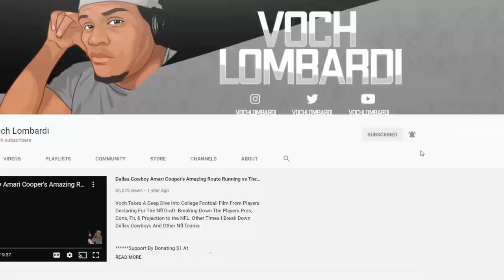Josh Ball Film Session Dallas Cowboys 4th Roound Tackle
Premium Beat
License this Music:
Shanghai Sunset
By Chill Study